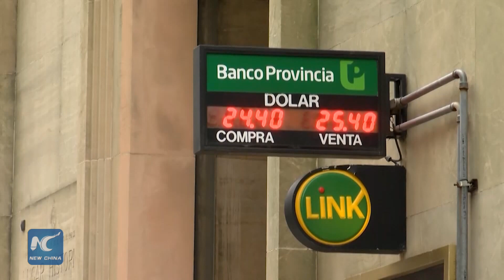Argentinean president announces end to currency crisis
Argentinean president Mauricio Macri announced the end of the recent currency crisis on Wednesday.  The turbulent period for the Argentinean currency saw the peso drop over 15 percent against the US dollars over the course of two weeks.